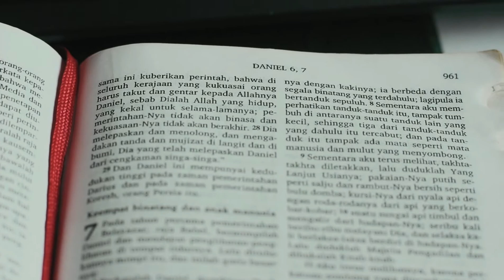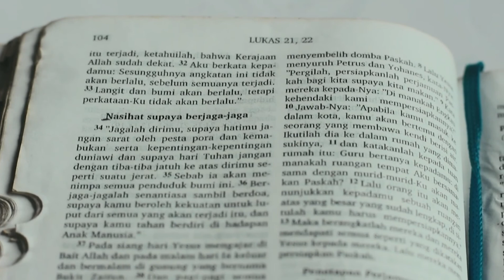Kitab Suci Hari Ini || Sabtu, 27 November 2021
Bacaan - bacaan Kitab Suci hari Sabtu, 27 November 2021
Bacaan I : Daniel 7:15-27
Bacaan Injil : Lukas 21:34-36

Pembaca : Monalisa Rori